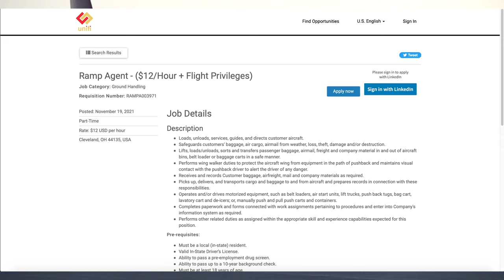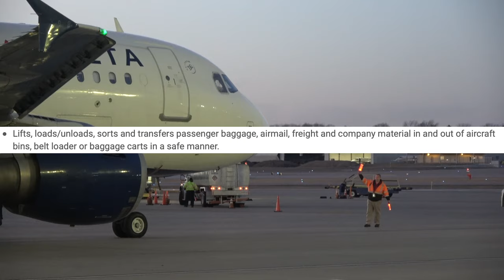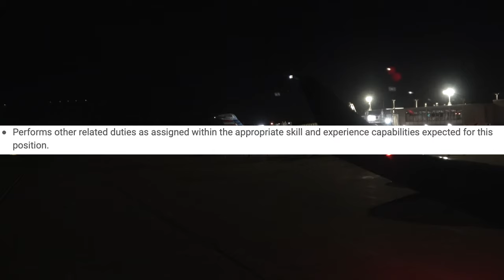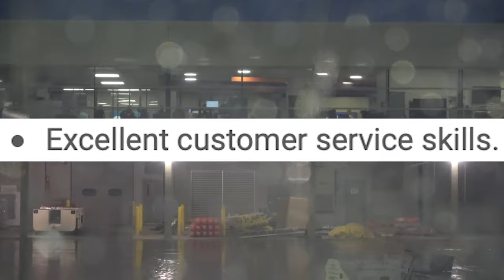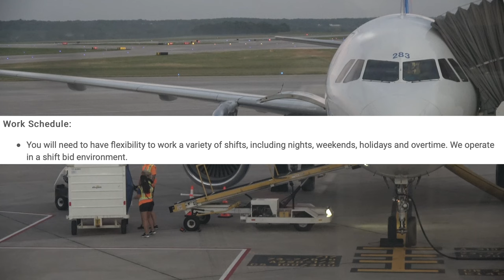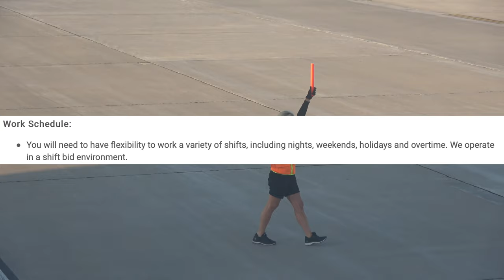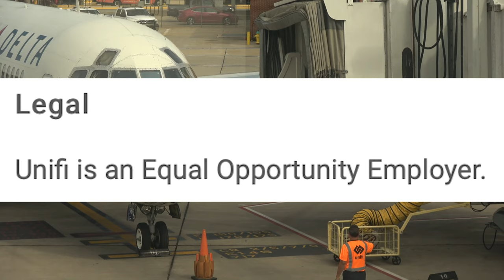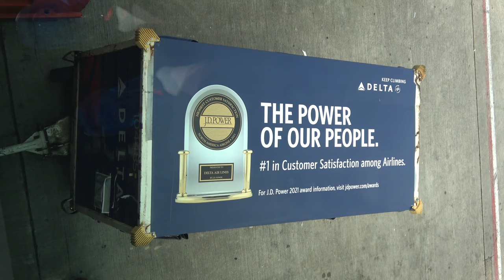How to Get Hired as a Ramp Agent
Have you ever wanted to get a job as a Ramp Agent? In this video I will show you how to get hired onto the ramp. This will be the second of many videos in a series about what it is like to work as a ramp agent. I will show the process of what becoming a ramp agent is like all the way to what the day to day responsibilities are.

NOTE: All footage was taken either in public areas or taken during a photography season with DSM Airport Ops and is not a violations of any of any work agreemnts.

Want to chat with me and many other aviation enthusiasts? Come join the new Citrus Aviation Community Discord for FREE and hang out with fellow aviation enthusiasts.. Go checkout the Citrus Aviation Community Discord here:

For your viewing pleasure, the video can be watched in full 4K 30fps.

Camera used: Sony FDR-AX53.